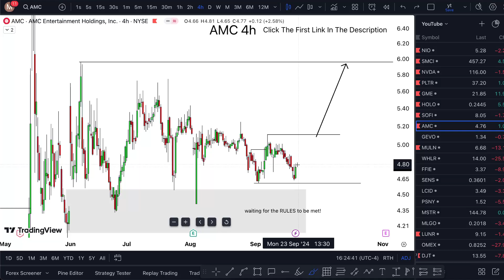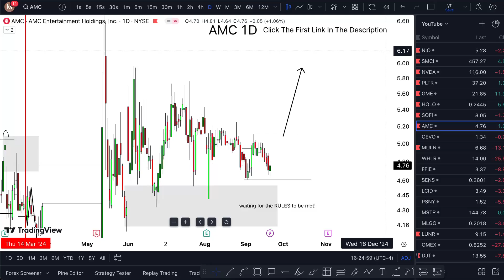AMC Stock MONDAY! (next week. get ready) AMC stock trading best stock trading brokers review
AMC Stock (AMC Entertainment stock) AMC STOCK PREDICTIONS AMC STOCK Analysis amc  stock news today. Amc stock update and to amc stock price prediction announcing amc stock live the holy amc stock today. Amc stock split knowing that amc stock squeeze well into amc stock reverse split here in the amc update states that amc news are wild?